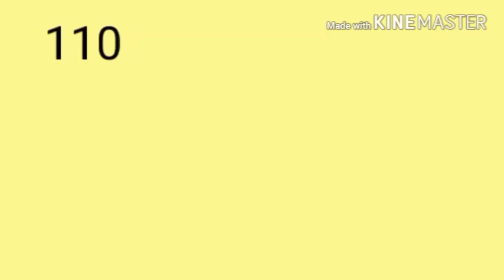My By The Numbers List (Nations Edition) [DISOWNED AS OF -2025]